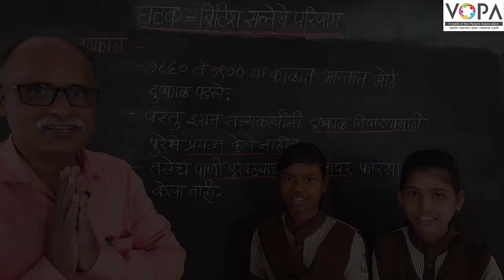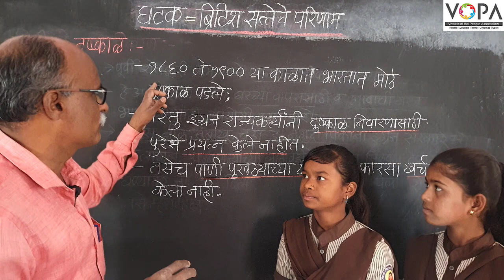८वी । इतिहास । एन. एम. एम. एस । ब्रिटीश सत्तेचे परिणाम | दुष्काळ | V-School